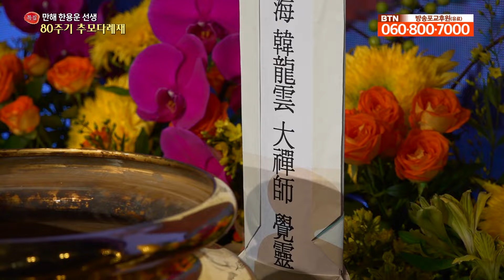만해 한용운 선생 80주기 추모다례재